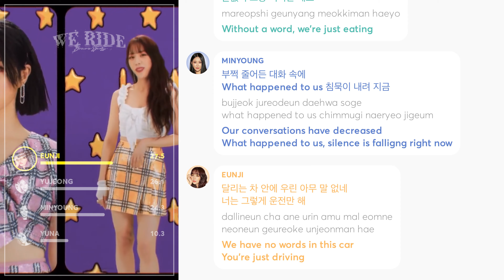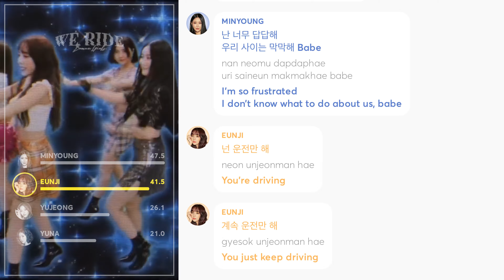Brave Girls - We Ride (Line Distribution + Lyrics Color Coded) PATREON REQUESTED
Requested by Patreon Supporter: Koos L. Svendsen

Line Distribution: Brave Girls(브레이브걸스) _ We Ride(운전만해)
Lyrics: colorcodedlyrics